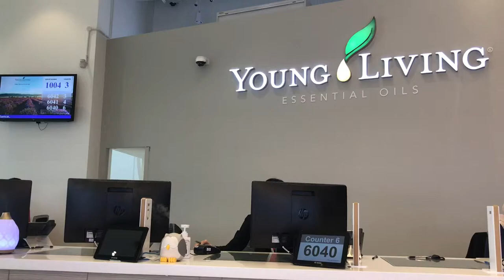Unboxing My 1st ER Young Living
Hai semua! Untuk pertama kali saya review produk Young Living yang saya beli dan apa yang saya dapat! 🥰